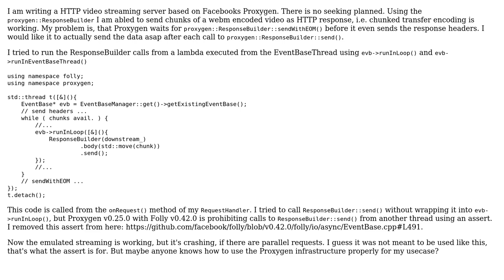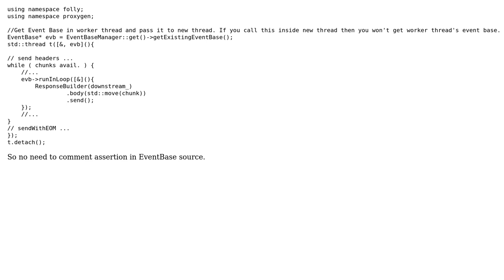How to send HTTP chunked response to emulate a video stream using Proxygen and Folly?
With thanks & praise to God, and with thanks to the many people who have made this project possible! | Content (except music & images) licensed under CC BY-SA | Music | Images & others | With thanks to user malik user JohnM user Dpak Malla and the Stack Exchange Network Trademarks are property of their respective owners. You are responsible for your own actions.